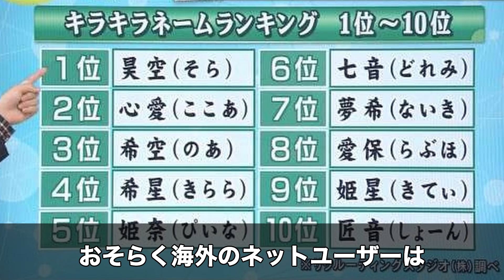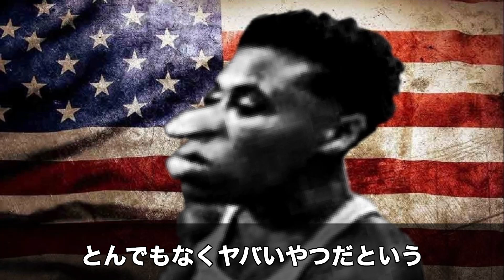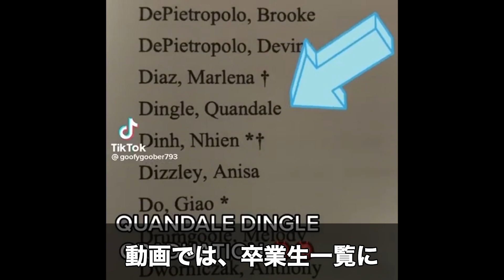謎の男 "Quandale Dingle"の正体とは？【海外ミーム解説】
今回解説する海外ミームは、『Quandale Dingle』です！

【参考サイト】
Quandale Dingle | Know Your Meme

Dingleとはどういう意味ですか？ | RedKiwi

Pewdiepie left dumbfounded by xQc’s “hoarder” streaming setup - Dexerto

【編集ソフト】
・Davinci Resolve
・Vrew（字幕）

毎週月曜日と金曜日の19時に動画投稿（予定）
ジャンル：海外ミーム解説、etc...（今後も増えるかも？）